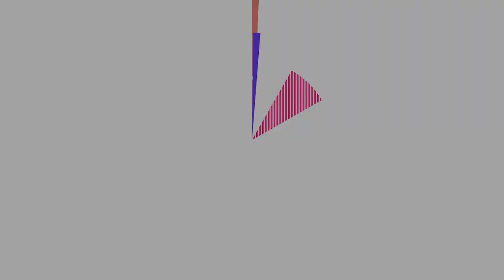Best Electric Bikes Of 2017 So Far - GadgetFlow Roundup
Propella Electric Bike

One of the world’s most lightweight (under 36 lbs) and affordable electric bicycles is now accepting pre-orders on Indiegogo. Propella rides and feels like a traditional bicycle, but delivers a boost of power on hills with a simple push of a throttle. The removable battery pack contains SAMSUNG Lithium-ion cells and provides power to a compact hub-motor with a top speed of 20 mph and range of up to 28 miles.

Mando Footloose IM; Stylish chainless e-bike

Mando Footloose IM, second generation model of stylish chainless e-bike delivers new features to redefine the aesthetic and performance of green urban transportation. It has no mechanical connection between the cranks and rear wheel and instead they are connected by an alternator. The eye pleasing e-bike designed by internationally renowned designer Mark Sanders has already been named 2015 winner of the prestigious Red Dot and Good Design awards. The bike with a futuristic looking design is made by Mando, leading automobile technology company in South Korea, which counts Audi, BMW and GM amongst its 4-wheeled customers.

NYX 2015 : The World’s First Carbon Fiber E-Bike Frame Kit

KickStarter project ‘NYX 2015 Frame Kit’ empowers you to salvage your regular bicycle into a highly verstaile E-Bike. It is universally compatible and can create up to 8 different geometries; from mountain bike to city-scape. The hand-made carbon monocoque is a marvelous and eye-appealing piece of equipment weighting only 6.1 kg (13.5lbs), it will undoubtedly make any bicycle lighter. The KickStarter offer is packed with free features: heavy duty torque arms, CNC machined derailleur bracket and weldless aircraft-grade aluminum swing arms.